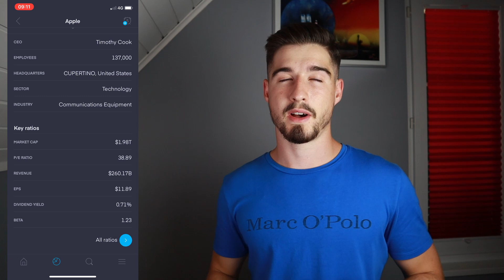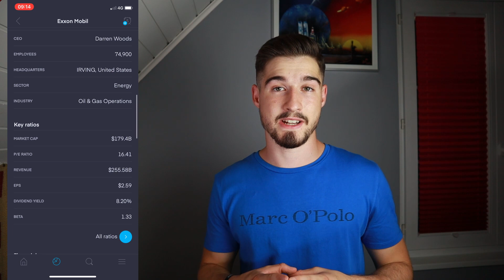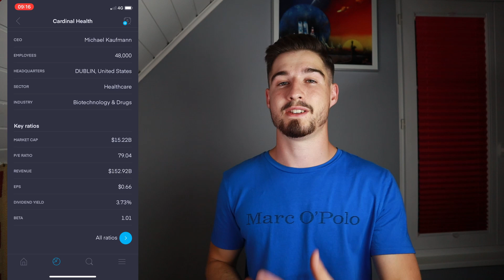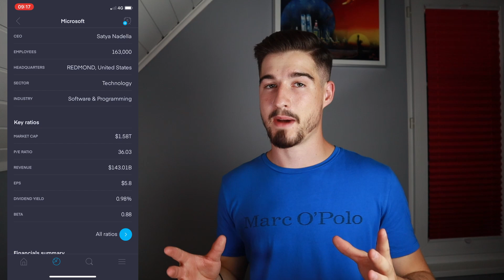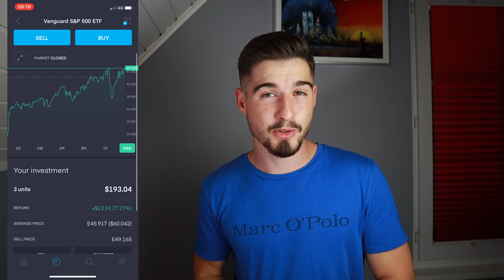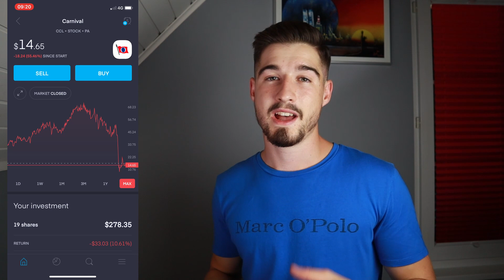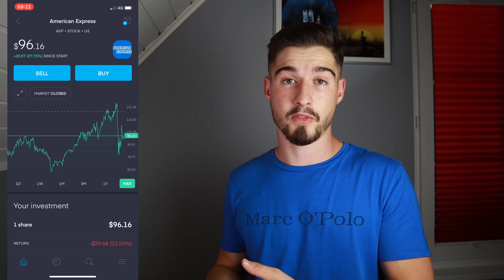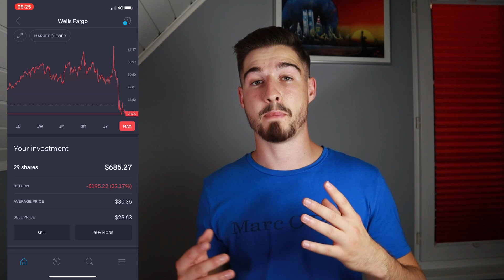How I'm MAKING MONEY with Trading212 | My money making portfolio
Let's look at the best ways to make money on Trading212 by investing your money. I will show you all the positions that I want to hold long term and the ones I want to sell. I hope you'll learn how to make money on Trading212 here and I'll se you guys in another video !